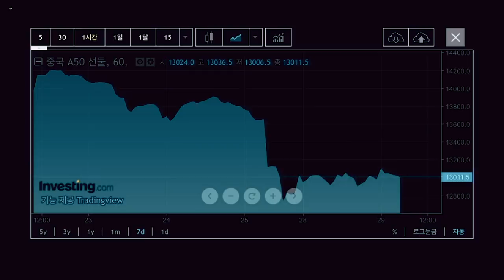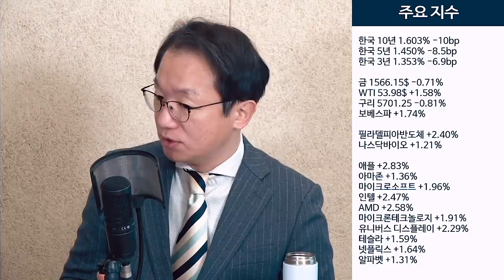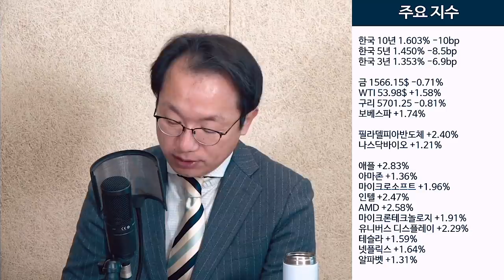[증시각도기] 판단이 서지 않을 땐 행동을 유보하라